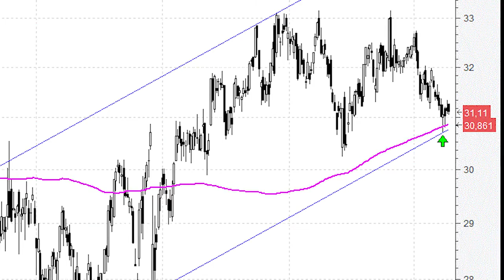Inditex coquetea con niveles de soporte muy interesantes